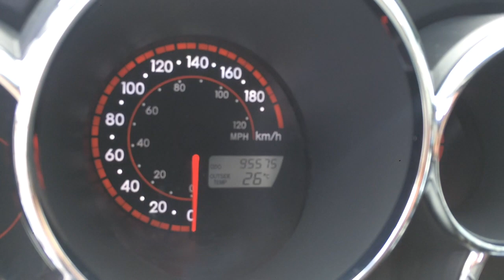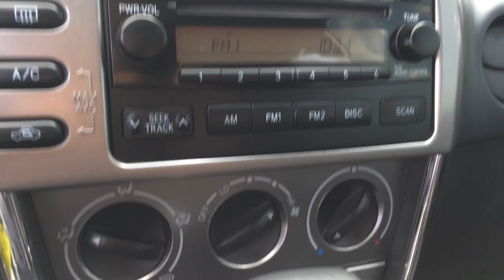2007 Toyota Matrix For Sale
95,575Km, This 2007 Toyota Matrix is for sale at Zimmer Autosport Mercedes-Benz in Kamloops. This Matrix was traded in towards a new 2015 Mercedes-Benz. The Toyota is equipped with White Exterior Paint, Black Cloth Interior, Front Wheel Drive, 1.8L 4Cyl Engine, 4-Speed Automatic Transmission, Front Bucket Seats, CD Player W/ 4 Speakers, Plastic Floor For Rear Storage & Durability, Fold Down Rear Seating, A/C, Keyless Entry and much more.